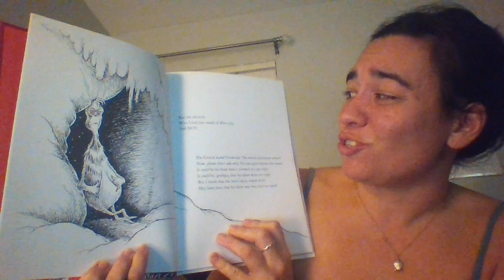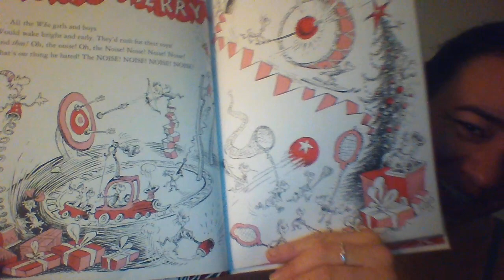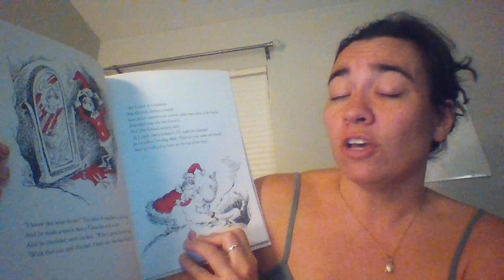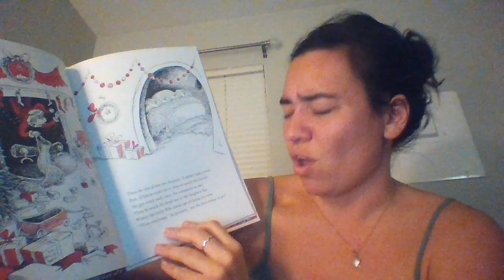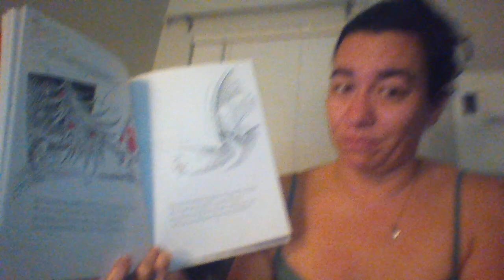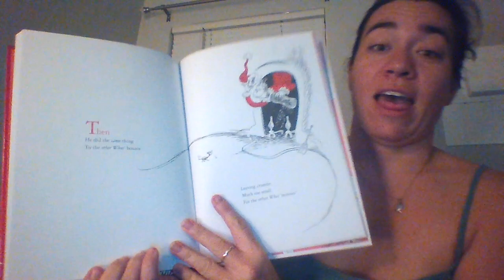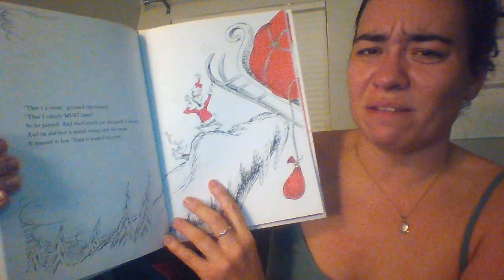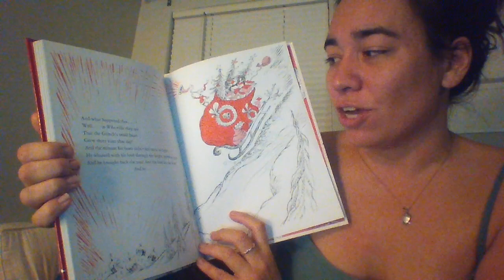How the Grinch Stole Christmas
Hello my dear cousins and anyone else who may have found this video!!  I thought with Christmas almost upon it, it was time for one of my favorite holiday books.  How the Grinch Stole Christmas by Dr. Seuss.  Follow along with me as we learn why the Grinch doesn't like this festive day and what he plans to do about it!  What will the Whos down in Whoville think of his grinchy plans?